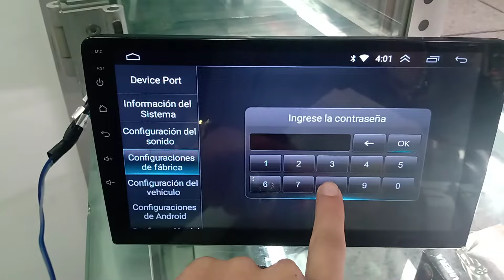cómo encender las luces de panel de un radio Android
acerca de los radios Android no dudes en escribir un comentario haciendo las preguntas pertinentes y te invitamos a que nos sigan en nuestro